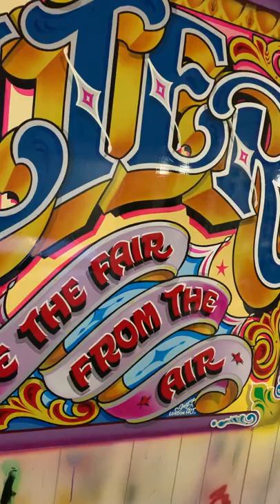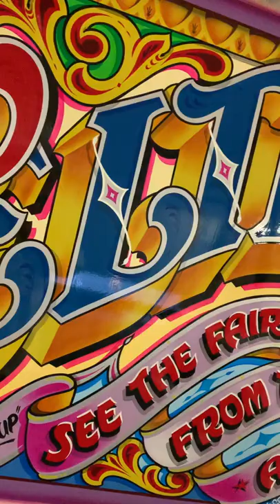Fairground Art 4 🎨🎨 Helter Skelter finished 🎡🎠🎢